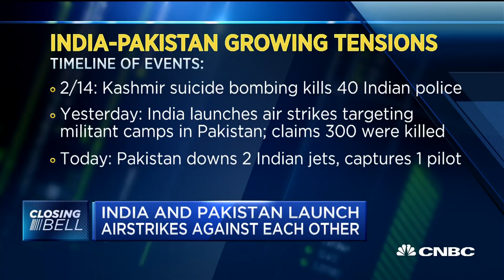U.S. trade deal with China will not give Trump leverage in North Korea talks, says Niall Ferguson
Niall Ferguson, senior fellow at the Hoover Institution at Stanford University, discusses global markets following news that U.S. Trade Representative Lighthizer said a U.S.–China trade agreement is not close to being finalized.